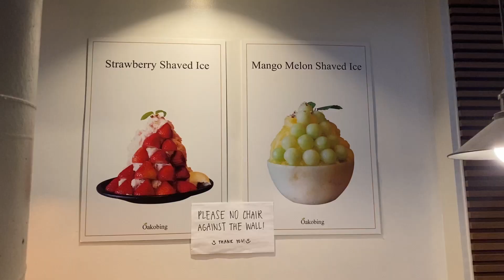A Day of Eating out in LA & visiting UC Riverside campus